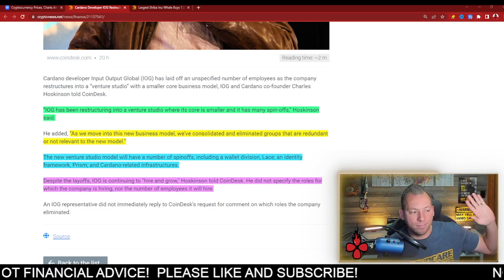CARDANO ADA - RESTRUCTURES TO NEW BUSINESS MODEL!!! LAYOFFS ENSUE...